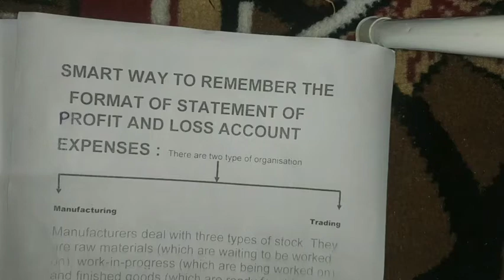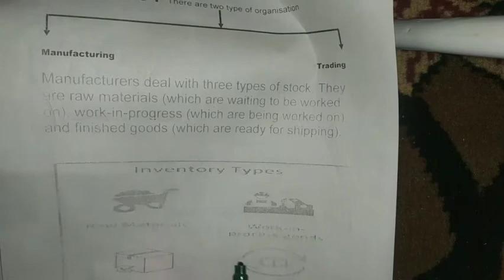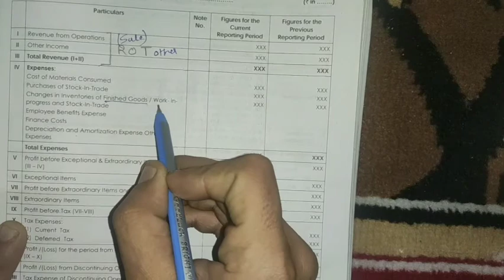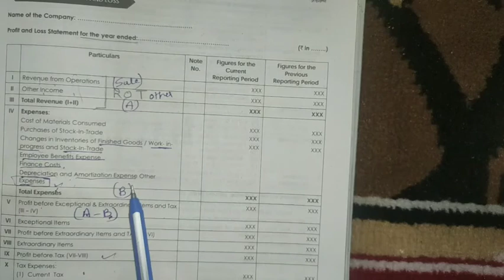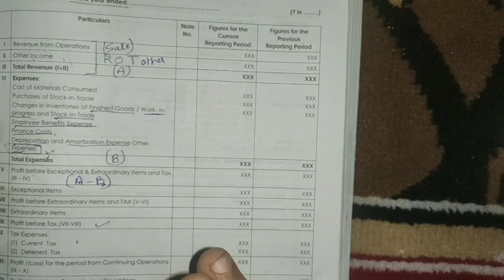Smart way to remember statement of profit & loss Account Trick_to_remember_profit_&_Loss_A/c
Smart way to remember statement of profit & loss Account ca cs cma and 12th standard  students can watch this video till end